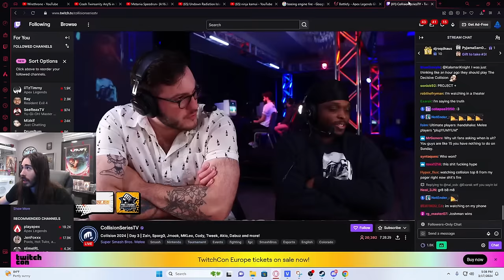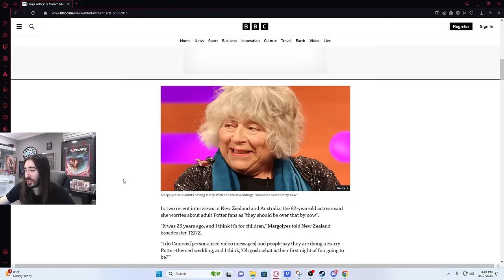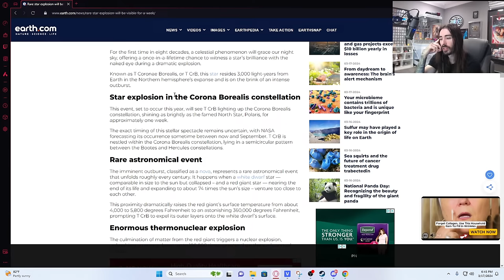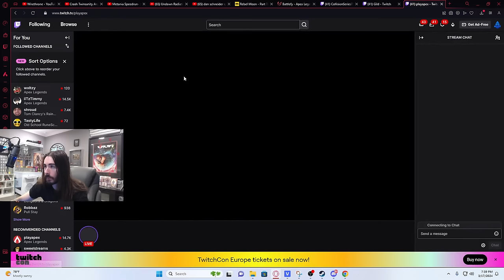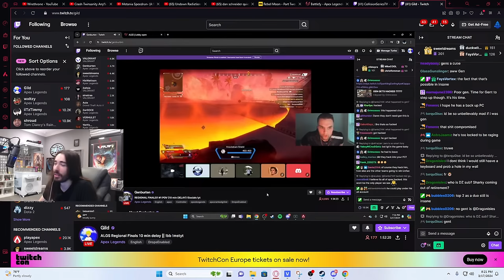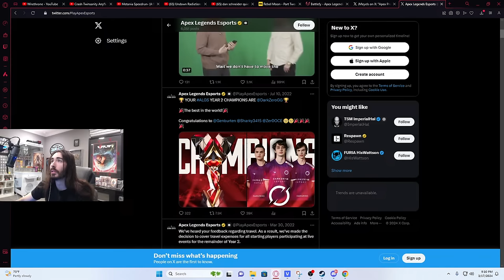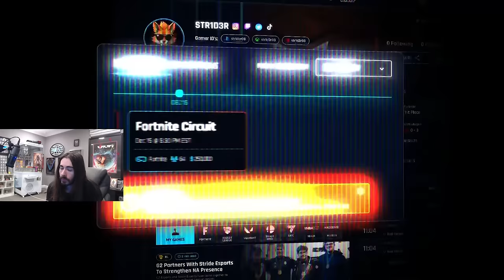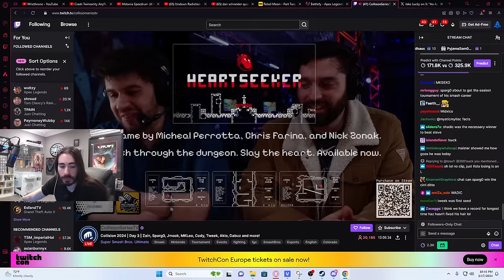Wonderful eventful Sunday